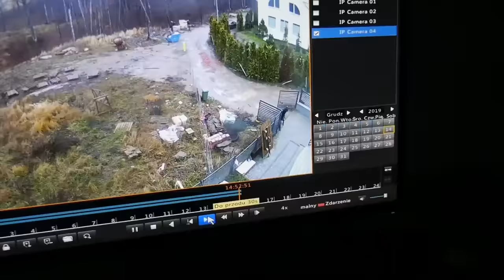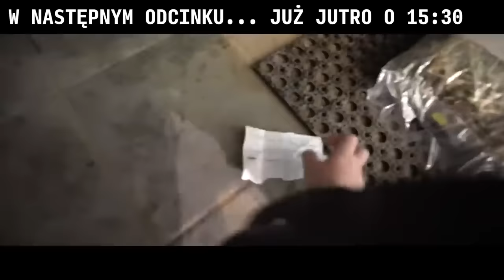Podłożyli nam dziecko do opieki Lord Kruszwil/Disco Marek reupload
Reupload filmu z kanału Lord Kruszwil/ Disco Marek.Film usunięty z kanału 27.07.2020r.
Zamieszczone zgodnie z prawem cytatu